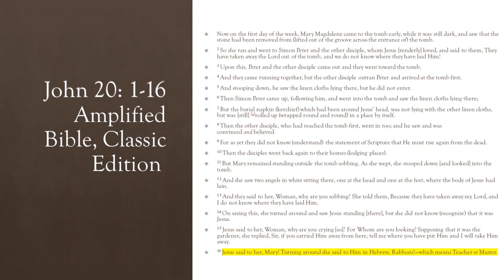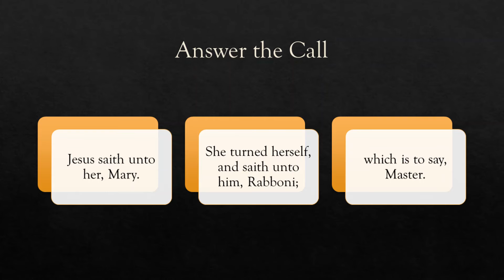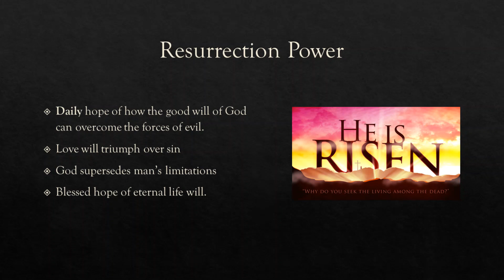Personal Call April 12, 2020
John 20:16 Jesus said to her, Mary! Turning around she said to Him in Hebrew, Rabboni!—which means Teacher or Master.
In the midst of the universal celebration of Easter, the Resurrection of Jesus Christ, seek him for yourself and respond to his call.